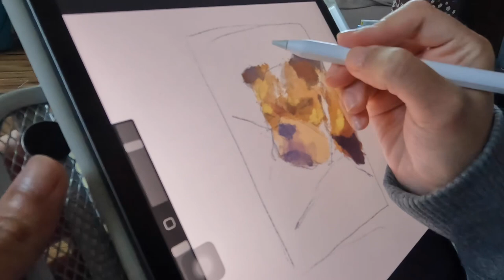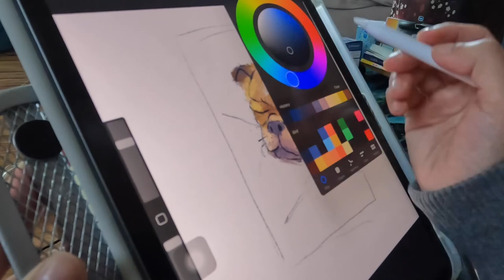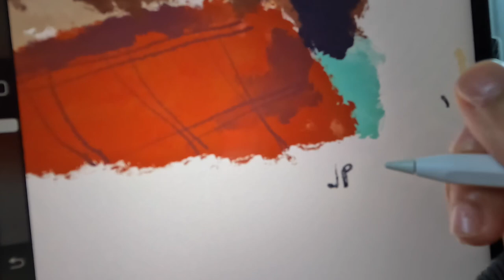Let’s paint Bailey digitally!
Let’s paint Bailey again but digitally this time! Same reference but on Procreate we can use more colours easily. Hope you like it!